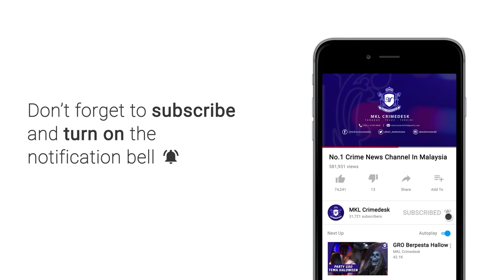Bumbung Sekolah Terbakar Terkena Panahan Petir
Kerana hujan lebat serta ribut... Kira kira lebih 300 pelajar Sekolah Menengah Taman Desa 2 Bandar Country Homes Rawang terpaksa diarah keluar menyelamatkan diri selepas sebahagian siling tingkat 3 itu terkena panahan petir.

Kejadian berlaku kira kira jam 4 petang tadi ketika sesi pembelajaran sedang berlangsung.

Menurut Pengetua SMK Taman Desa 2 Aliza Mohd Ali Pihak guru bergegas mengarahkan pelajarnya mengosongkan kelas selepas terlihat api semakin besar.

Dua buah jentera dari balai bomba dan penyelamat Rawang dan Batu Arang dikejarkan ke lokasi kejadian.

Bagaimanapun api dapat dipadamkan sepenuhnya kira kira 15 minit sebaik bomba tiba di lokasi.

Setakat ini tiada kemalangan jiwa.

Punca kejadian sebenar masih dalam siasatan.